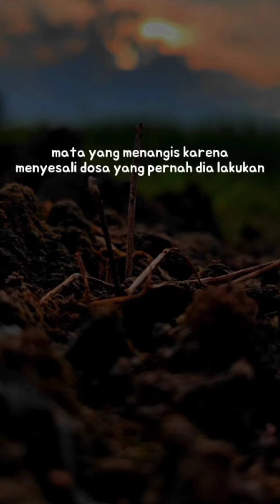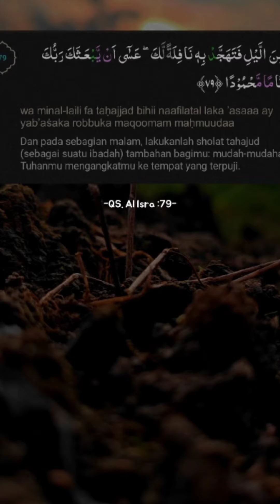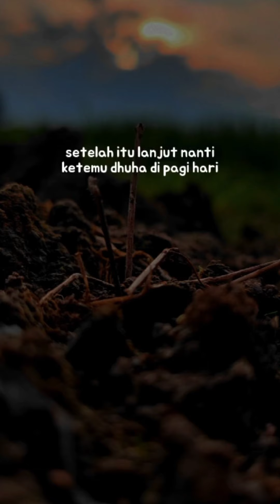ADA 3 SHOLAT SUNNAH JANGAN SAMPAI TINGGALKAN